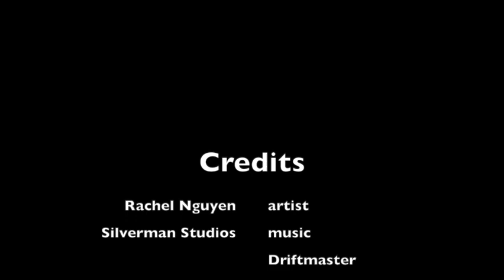Europe | Swiss Ski Chalet Relief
This video is intended as supplemental e-learning for my elementary art students.